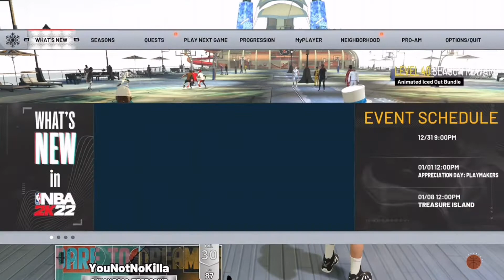NBA 2k22!!!! 1v1 against PAT!!!!!!! Really good game!!!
In this video, me and Pat did a 1v1. And some 3v3s. It was really fun. Sit back relax, get ya snacks and enjoy!!!